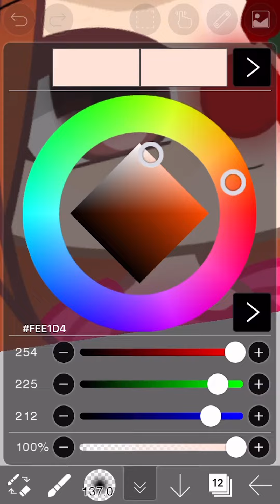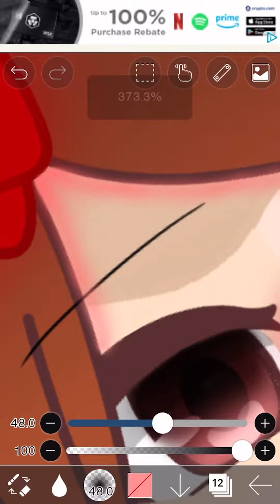Elizabeth Afton speed edit!